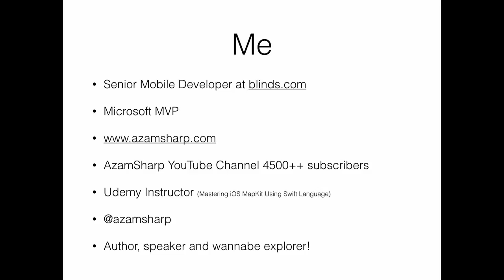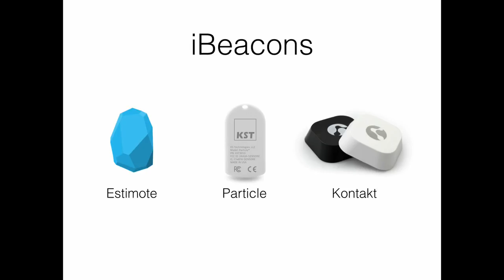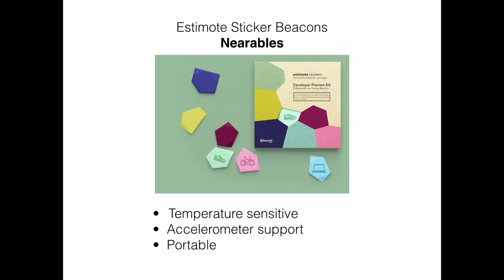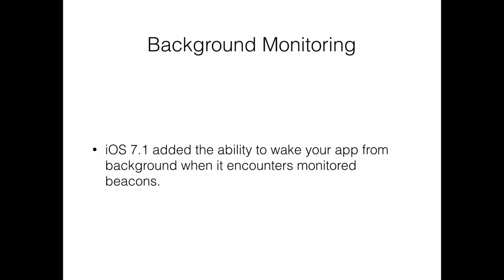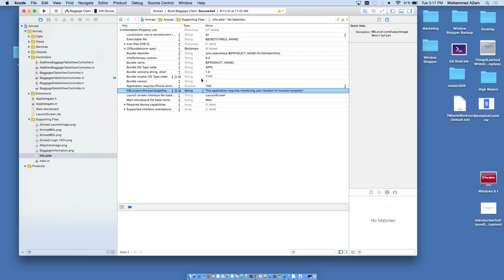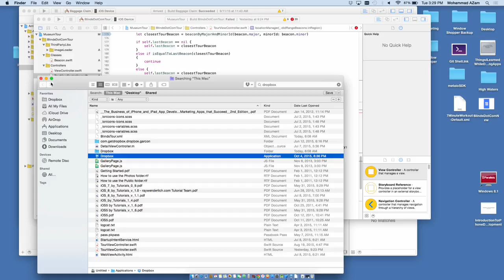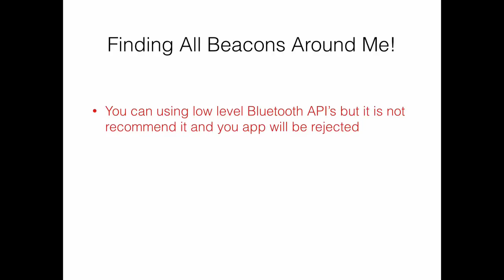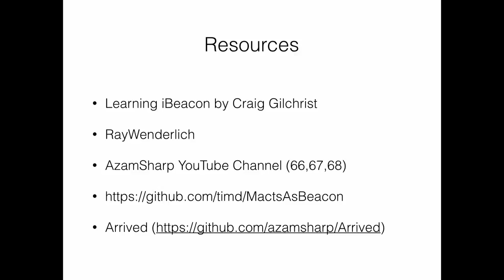Mohammad Azam - iBeacons in Real Life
Have you ever waited at the carousel for your baggage? Wouldn’t it cool if your baggage can notify you when it arrives! How many times have you lost your remote? Wouldn’t be awesome if you can locate your remote easily. All of these things and more are possible by using iBeacons.

In this session Mohammad Azam will discuss practical scenarios of using iBeacons in real life. Azam will demonstrate the use of iBeacons by dissecting some of the apps he has worked on. This is a fun, dynamic session so, sit back and enjoy!